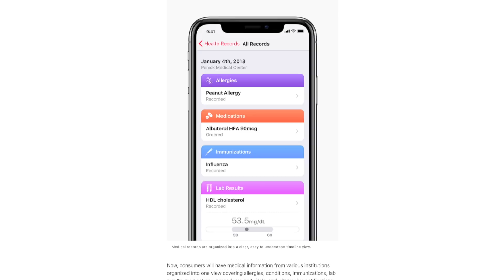What To Expect From Apple in Healthcare? - The Medical Futurist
Apple announced that the next big software update for iPhones would include a new feature: letting users to view, manage and share their medical records. That’s a brave step from a tech company, but what more could we expect? How could the Apple-style appear in medical apps or services?